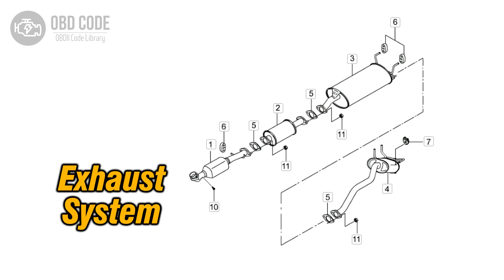P0479 Exhaust Pressure Control Valve "A" Intermittent 🟢 Trouble Code Symptoms Causes Solutions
P0479 Exhaust Pressure Control Valve "A" Intermittent